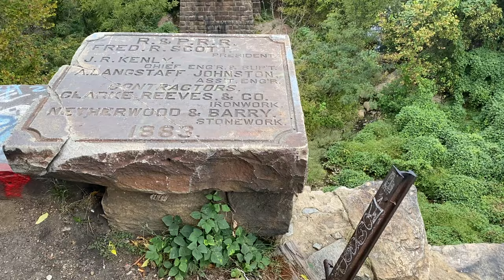Richmond Overview | An informative introduction to Richmond, Virginia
Richmond, Virginia is a fascinating city. As the capital of Virginia and the former capital of the Confederacy, the city has a lot of interesting history and is unique today. I have visited the city a couple times over the past few years and have really enjoyed my experiences there. In this series I cover a city's history, population, skyline and a few things that make the city unique.

Track: Oleg Mazur – Inspiring Corporate